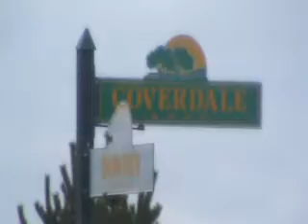Woman Down Coverdale Road, Riverview NB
Riverview Fire Department responded with Quint 12,  to a Woman Down on the sidewalk,  on the Coverdale Road in front of the Homestead Restaurant around 10:15am this morning. NB Ambulance was also on scene , & Paramedics were taking care of the Lady, checking her over for injuries. After a few minutes Firefighters and Paramedics assisted the Woman onto the stretcher , and she was transported to Hospital.